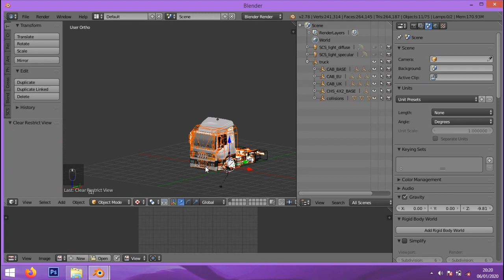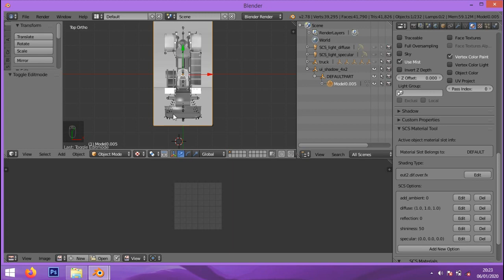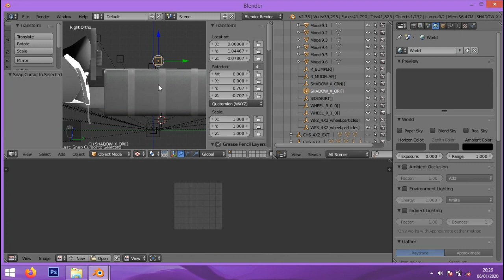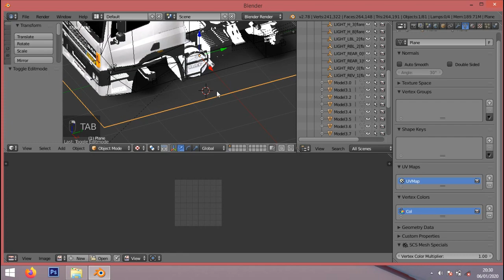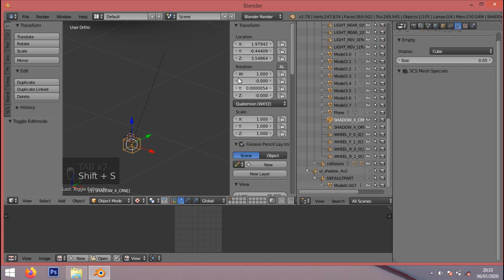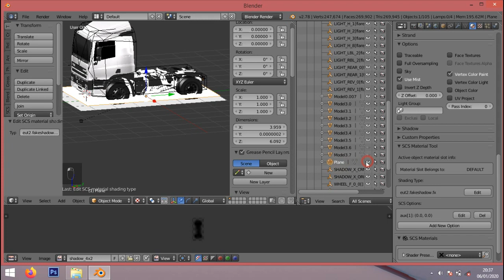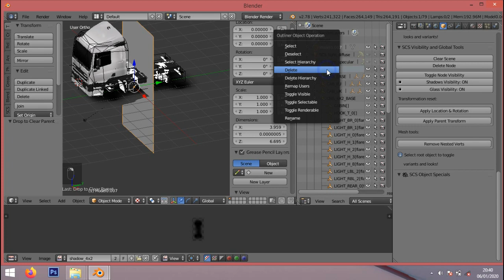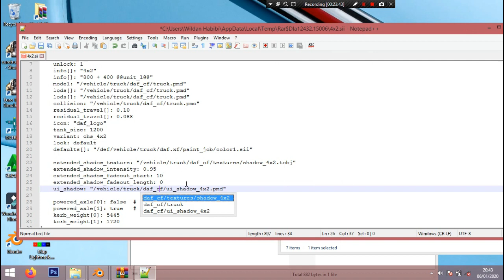Repair Mod | How to make ui shadow on your truck (ui_shadow.pmd)